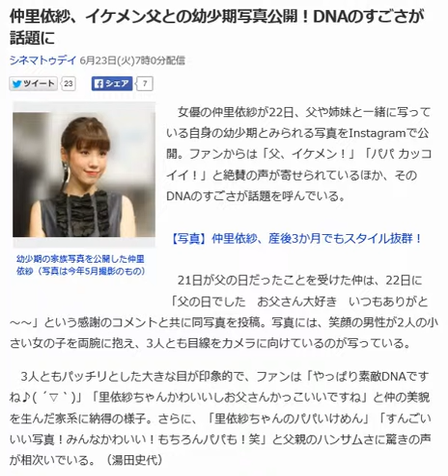仲里依紗、イケメン父との幼少期写真公開！DNAのすごさが話題に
シネマトゥデイ 6月23日(火)7時0分配信

幼少期の家族写真を公開した仲里依紗（写真は今年5月撮影のもの）

　女優の仲里依紗が22日、父や姉妹と一緒に写っている自身の幼少期とみられる写真をInstagramで公開。ファンからは「父、イケメン！」「パパ カッコイイ！」と絶賛の声が寄せられているほか、そのDNAのすごさが話題を呼んでいる。

【写真】仲里依紗、産後3か月でもスタイル抜群！

　21日が父の日だったことを受けた仲は、22日に「父の日でした　お父さん大好き　いつもありがと～～」という感謝のコメントと共に同写真を投稿。写真には、笑顔の男性が2人の小さい女の子を両腕に抱え、3人とも目線をカメラに向けているのが写っている。

　3人ともパッチリとした大きな目が印象的で、ファンは「やっぱり素敵DNAですね♪( ´▽｀)」「里依紗ちゃんかわいいしお父さんかっこいいですね」と仲の美貌を生んだ家系に納得の様子。さらに、「里依紗ちゃんのパパいけめん」「すんごいいい写真！みんなかわいい！もちろんパパも！笑」と父親のハンサムさに驚きの声が相次いでいる。（湯田史代）